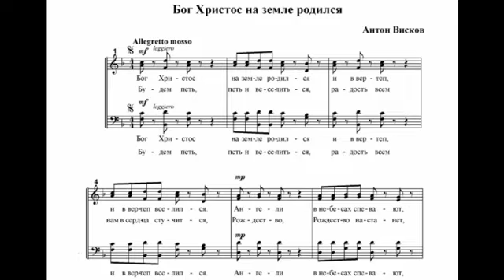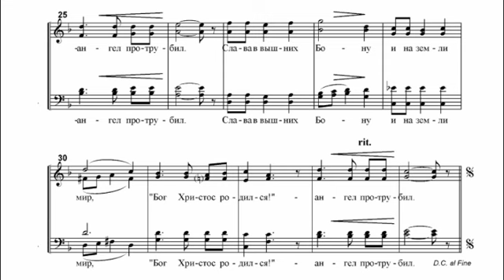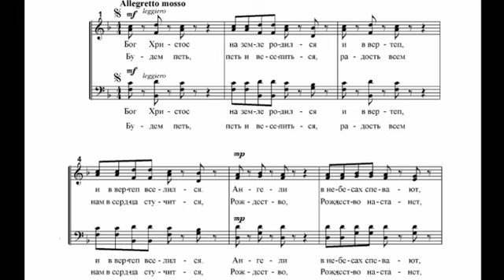А. Висков Бог Христос на земле родился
Вокальный ансамбль ARIELLE
рук. Э. Дадашева